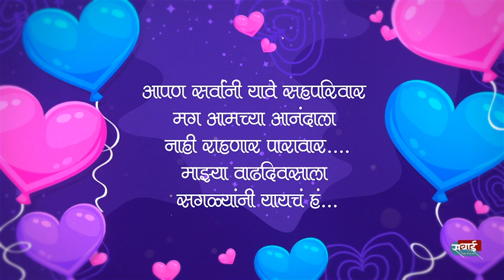1st birthday invitation video in marathi | first birthday invitation video marathi | youtube shorts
1st birthday invitation video in marathi | first birthday invitation video marathi | youtube shorts

धन्यवाद...

लग्न निमंत्रण व्हिडिओ, वाढदिवस आणि डोहाळे जेवण समारंभाचे आमंत्रण व्हिडिओ, इतर कार्यक्रमाचे आमंत्रण व्हिडिओ,पारंपारिक व्हॉट्सअॅप, वर्धापनदिन, संगीत आणि रिसेप्शन पार्टी आणि हळदी आणि साखरपुडा निमंत्रण युनिक आणि क्रिएटिव्ह, मराठी, हिंदी, इंग्रजी तीनही भाषेमध्ये तयार करून मिळतील.

PRODUCT CODE: NS20

Changes Possible In Every Video From Our Channel

MUSIC CHANGE - Yes

(Hindi, Marathi, English, Instrumental, Sellect any Audio) SEQUENCE CHANGE - Yes

LANGUAGE CHANGE - YES (English / Marathi / Hindi) CONTENT (Text Slides) - Yes

birthday invitation video templates

birthday invitation video editing birthday invitation card editing

birthday  invitation video editing kinemaster birthday information in marathi

birthday invitation card in marathi plp birthday invitation card plp file

birthday  invitation video editing app

birthday  invitation video background

birthday 0invitation video

birthday invitation card ideas birthday invitation video template free

birthday invitation card

birthday invitation

वाढदिवस निमंत्रण पत्रिका मराठी

birthday invitation video marathi